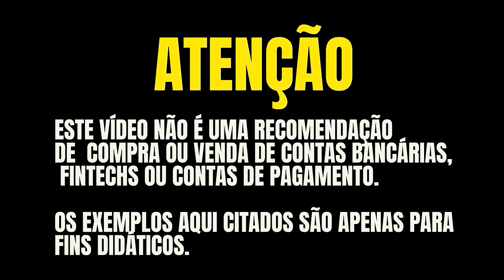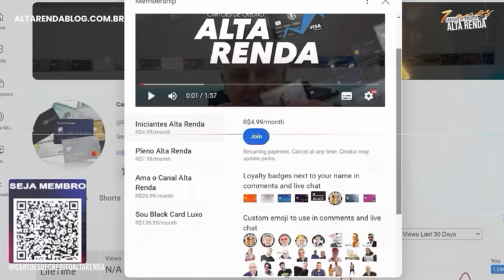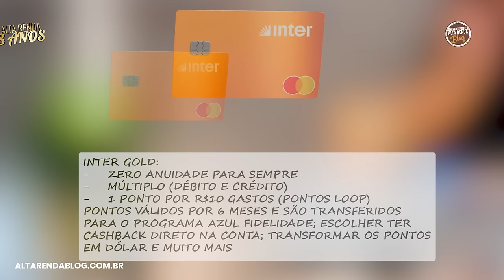💳CARTÕES DO BANCO INTER! GOLD, PLATINUM, BLACK: ANÁLISE COMPLETA DOS CARTÕES DO BANCO DIGITAL INTER